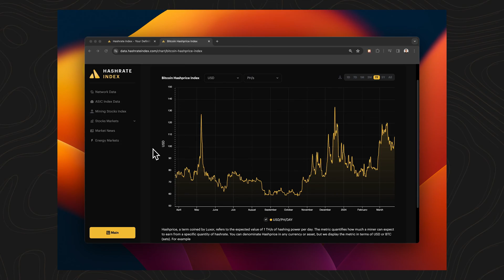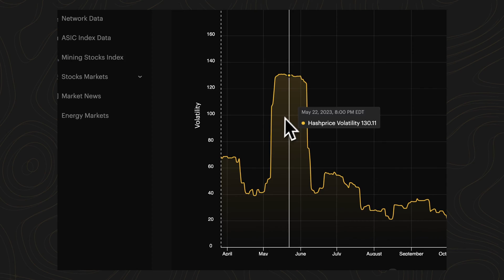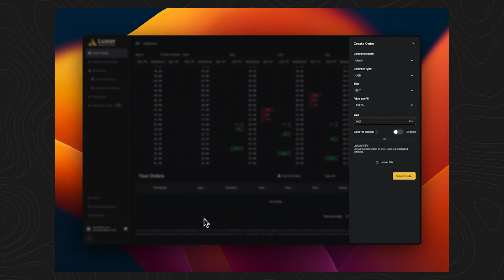Hashrate Derivatives: Explaining Forwards Contracts by Luxor Technology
Luxor COO, Ethan Vera, explains how Hashrate Derivatives work, and how Bitcoin miners, market makers, and investment companies can use them.

Hashrate Forwards can be used by bitcoin miners to hedge their revenue volatility, acquire additional hashrate, or as a financing tool that can reduce their cost of capital.

These forwards are also used by hedge funds, market makers, and speculators to gain exposure to bitcoin mining without the complexities of running Bitcoin mining hardware.

In this Hashrate Derivatives explanation we cover:

00:00 - Luxor Derivatives Intro
00:31 - What is Hashprice?
01:11 - Better Cost of Capital for Bitcoin Miners
01:26 - Bitcoin Mining Exposure For TradFi Investors
02:08 - Buying And Selling Hashrate Contracts
02:50 - Getting Started & ISDA Onboarding

HOW TO GET STARTED:

1.
3. Review and sign our Master ISDA Agreement
4. Enter your LEI number under Settings in your account
5. If you don't have an LEI you can get one

GOT QUESTIONS?